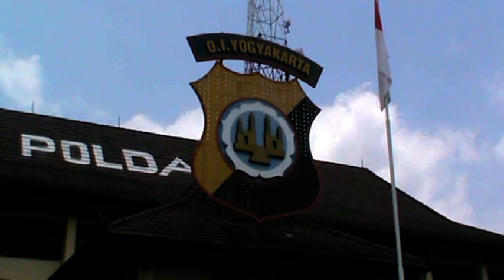STATUS POLDA DIY BADHE GANTOS TIPE A - JOGJA TV